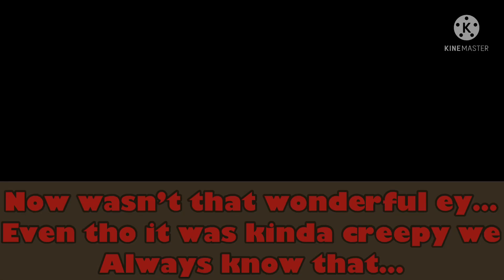Slaybells but with my oc’s[]FnF-Gacha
Walter, Luis, And William had an idea to sing a song even tho everyone thinks it’s creepy but who cares

This should have been posted on Dec…
Whatever
But they still are trying their best to earn Jemma’s heart, man if only some of them knew